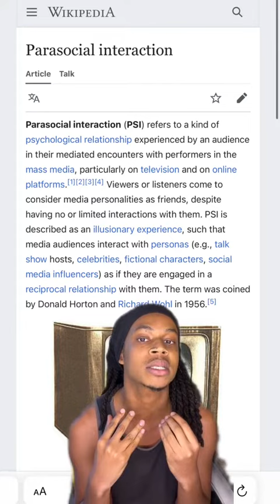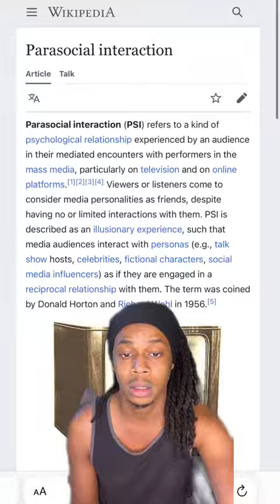I’ve been Harassed…